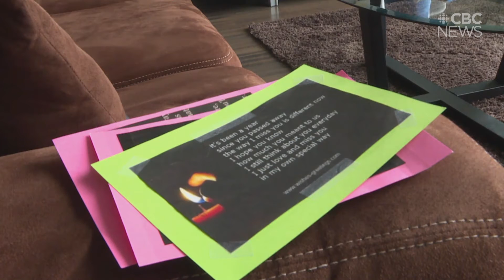'We need answers' family of Allan Landrie says a year after his body was found in Saskatoon hospital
Daughter says details provided by Sask. Health Authority protective services don't match coroner's report